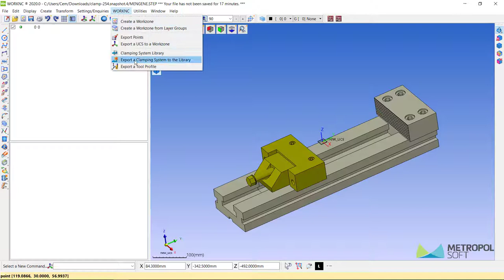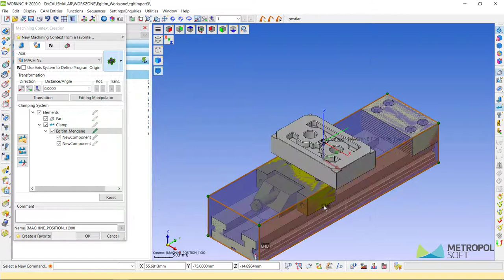WorkNC İpuçları | İpucu #9 Mengene Tanımlama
Bu videomuzda dışardan nasıl mengene tanıtılacağını gösterdik.
Bu şekilde mengene tasarım datalarımızı sorunsuz bir şekilde WorkNC'ye tanıtarak kullanabiliriz.